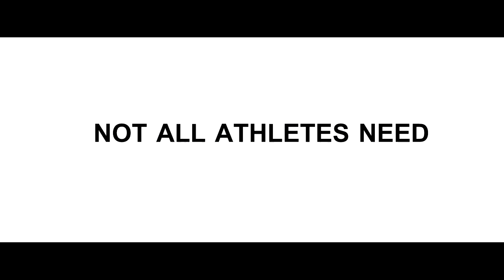Life Is More Than Fame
Toto video popisuje, že sláva není jediná věc co sportovec potřebuje, ale taky vášeň a zápal, týmová spolupráce a vzájemná podpora přátel. Nejde o to mít slávu, ale lásku k tomu, co každý chce dělat a věnuje se tomu.

Team Urban Motion sponzorován značkou One team a pracovní oděvy značky Snickers

Song: Hans Zimmer - rush lost but won

a na naší fanpage na facebooku "urban motion freerun"